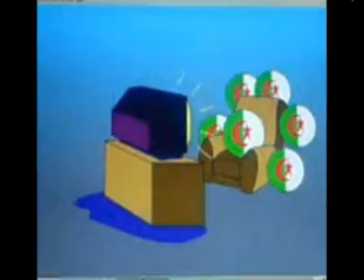LE Chanteur Biskri Tahar Saphir " oula omoss oula foul "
Salam Azul Mabrouk Aidkom el Kebir Koul am
Outouma bi Keir à vous et à vos familles petits
et grands santé bonheur joie prospérité inchallah

Un AID béni, avec un bonheur infini, une famille
très unis, autour dune table bien munie,
qu'ALLAH vous compte parmi ses bien aimés
Aid Moubarak Said

Des vœux de parfums de joie pour un Aid très
sympa,que dieu vous inspire la paix et la foi
et vous offre un paradis de votre choix!!

Pour nos Frères Égyptiens : Très IMPORTANT! " Égyptiens, Égyptiennes! voilà que dix Jours se sont écouler après le match au Soudan et la Qualification
de l'Algérie au mondiale en Afrique du Sud.

Nous savons que c'est dure au fond de vous mais
ne laisser pas cette peine s'enfermer tel un pharaon
dans son sarcophage! vous avez la rage? et vous avez envie d'en discuter? l'Algérie met a votre disposition un numéro " VERT " gratuit grâce a Nedjma composez sans plus tarder le 0 800 ONE TWO THREE et la rage sera encore plus forte, vous en serez VERT mais pas comme nous!!

AIDKOUM MABROUK A VOUS AUSSI!!

bientôt beaucoup de vidéos après la victoire des verts contre l'Égypte et la qualification
de notre équipe nationale sur ce site

merci à toi Rabie et a tous les biskris son exceptions ainsi qu'a tous les Algériens et toutes les Algériennes

Sport

Sa date de création retourne à l'année 1934. pour la première fois dans son histoire il est champion
de deuxième division, enfin après une longue
attente, quelle Joie!!

Félicitation à tous les Biskris
et tous les supporteurs de l'équipe de Biskra.

Références du Club:

USB

Union Sportif de Biskra (Algérie)

Couleurs: Vert et Noir sauf exception! Stade: Stade Menani

Complexe sportif El-Alia

Président du Club: Ali Houhou

Président de la section : Kheireddine Aymen

Adresse :
U.S.B. BP 187-Biskra 07000